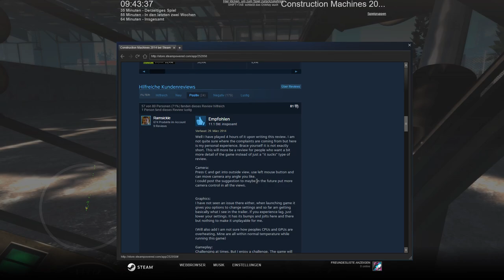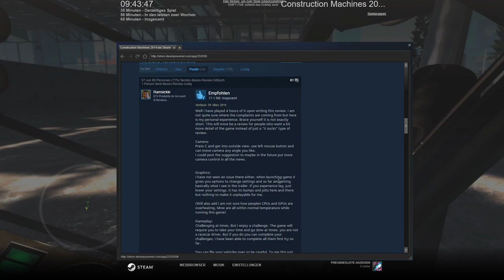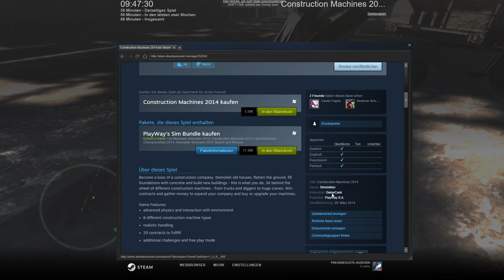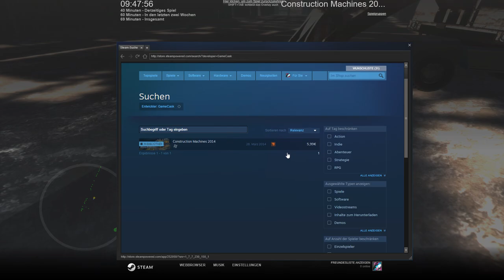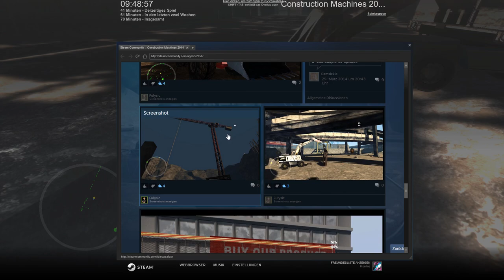Let's Play Baufahrzeuge Simulator 2014 #03 - Ernsthaft?! Ne wirklich jetzt?!!!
Mission Nr. 3 und das "Spiel" zeigt bereits seine wahre hässliche Fratze der Verzweiflung, heut reg ich mich mal auf und verfalle leicht in Verzweiflungsdepressionen. Wir versuchen heute mit dem Schaufelbagger ein paar kleine Pisssteine aus einer noch viel kleinere Pissrinne herauszubekommen ... das dass quasi nicht möglich ist oder eben nur mit einem unmenschlichen Maß an Geduld zeig ich euch heute ... keine Frage das ich hiernach natürlich wieder gefeuert wurde x3

Baufahrzeuge Simulator 2014 Homepage:
Habsch keine auftreiben können x3

Wenn euch das Spiel gefällt, kauft es bitte!